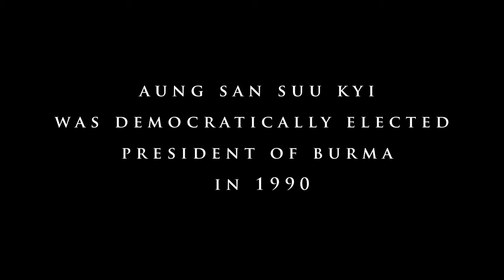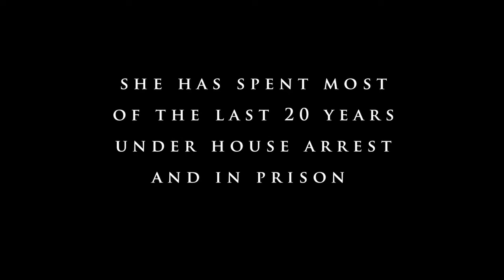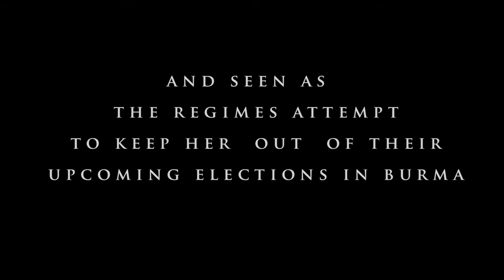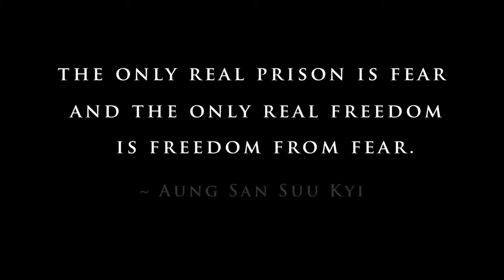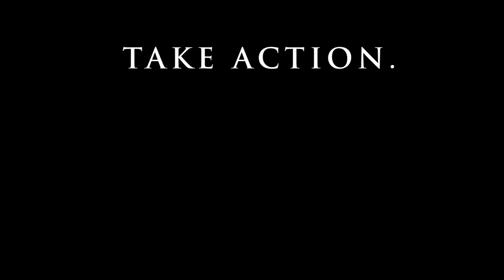REVOLUTION OF THE SPIRIT IN BURMA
A short film featuring Aung San Suu Kyi and Alan Clements by award winning director Velcrow Ripper.
One of the DVD extras on Rippers newly released  Fierce Light: When Spirit Meets Action documentary.   Includes clips from U2's  recent concert in Barcelona.

Aung San Suu Kyi is the leader of the nonviolent movement for human rights and democracy in Burma (Myanmar), a Nobel laureate who is under house arrest.  Alan Clement is the first American to ordain as a Buddhist monk in Burma.  He is an author, Instinct for Freedom and The Voice of Hope -Conversations with Burma's Aung San Suu Kyi.